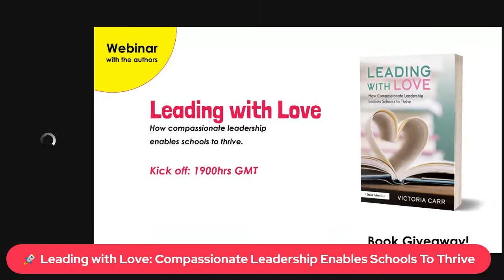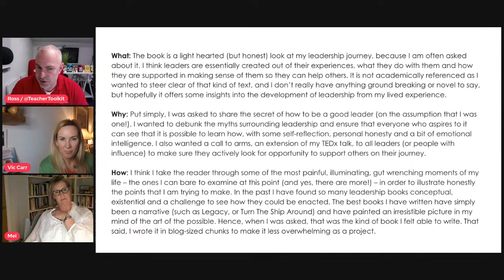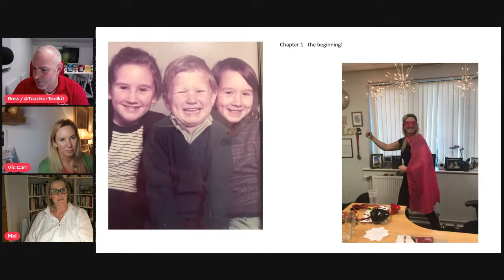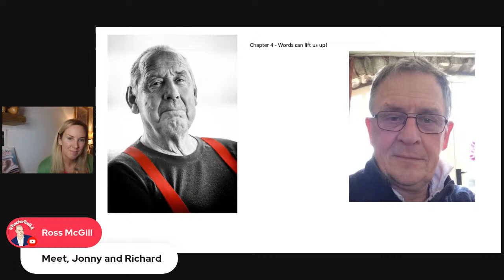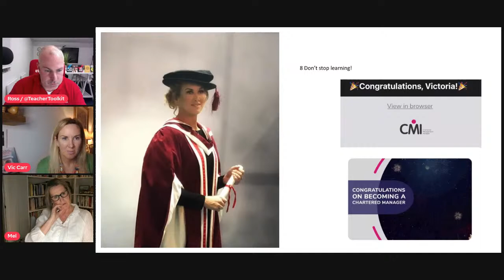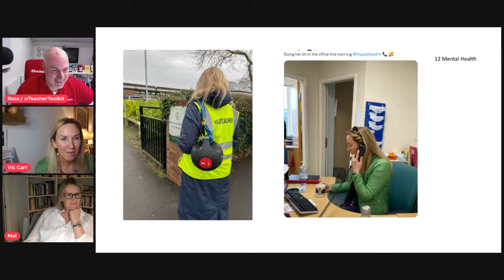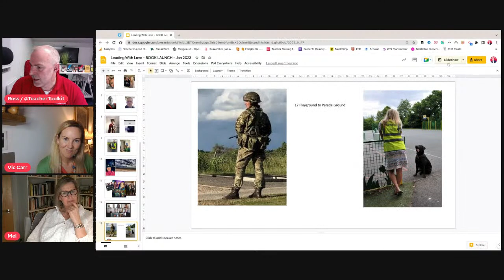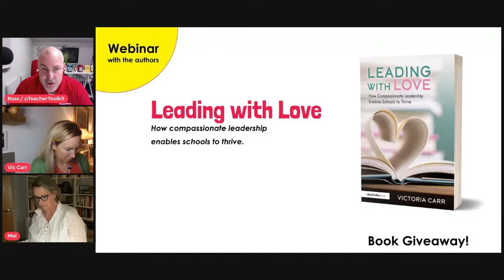Leading with Love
A virtual book launch - Leading with Love; How compassionate leadership enables schools to thrive, written by Dr Victoria Carr, published by Routledge.

Leading with Love reveals how focusing on relationships, wellbeing and core moral and ethical values can transform the motivation and engagement of teachers, parents and pupils, increasing their overall happiness as well as academic standards.

In each chapter Victoria Carr presents accessible and relatable personal life lessons, leadership observations and anecdotes, drawing on her leadership experiences in a wide range of schools to show how leading with integrity is possible for all. Her methods are simple and authentic and have transformed failing schools into thriving ones, improving whole-school systems, the culture of staff and pupil wellbeing and mental health, and standards.

Full of practical tips and end of chapter summaries with further suggested reading, Leading with Love will appeal to anyone who has suffered from imposter syndrome, who thinks they are not good enough to succeed, who thinks they are too old or don’t have the right background